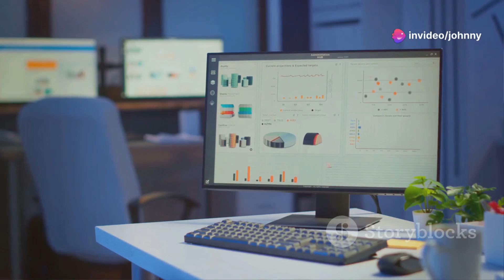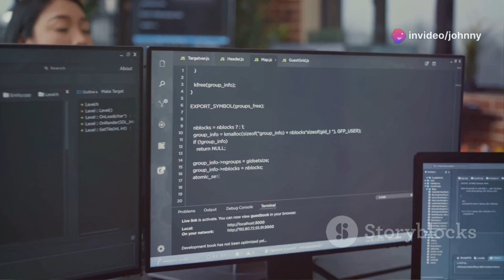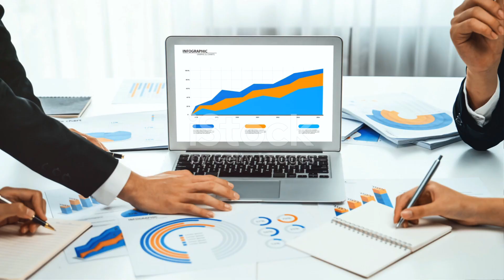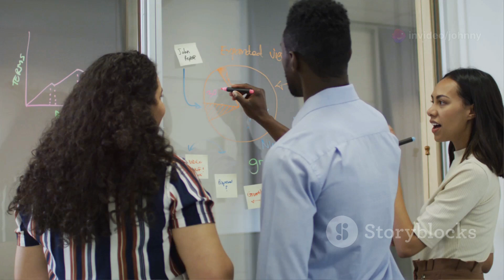Desafíos y Soluciones en la Implementacion de Aplicaciones Empresariales